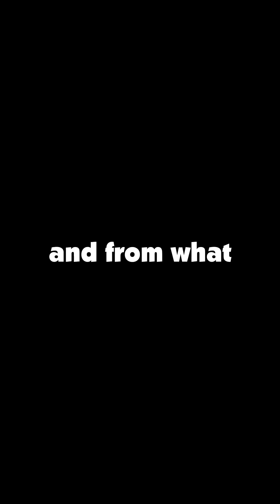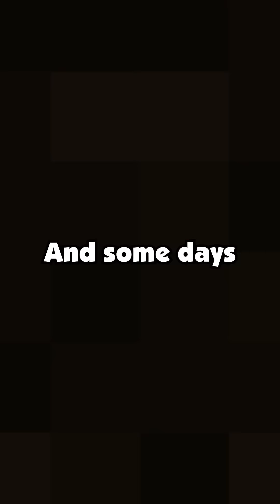Brother is Convinced His Wife Cheated Because Their Daughter Looks Just Like Her and Nothing Like...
Brother is Convinced His Wife Cheated Because Their Daughter Looks Just Like Her and Nothing Like Him, So He's Demanding a Paternity Test and Threatening to File Divorce.

Timestamp-
0:00 - Story 1
12:16 - Story 2